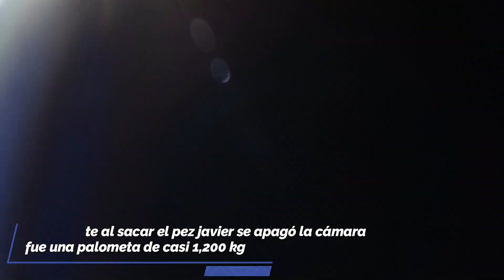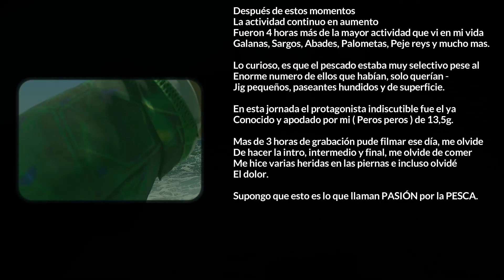MAS de 100 Capturas Dia INCREIBLE Rockfishing en Canarias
🤯 Explosión de CAPTURAS 🤯

Está jornada fue de esas que cuesta creer que sucedan y es que fue tan exagerada que se me olvidó hacer intro y final del vídeo , solo grabé para tener inmortalizado el día tan loco y espectacular que fue 😱

Material usado en esta jornada
Caña: LOBOS 2-14 Edición Limitada
Bajo : HTO 0,30

señuelos
Pesos recomendados ( 10 y 14g )

Pesos recomendados - 8,3 y 13,4 ( usados en este video )

Recomendado el de 7-10g Para rock, color PLATEADO

Recomendado 7-10-14g Color B2  E3

10G color recomendado N01  - N02 - N04